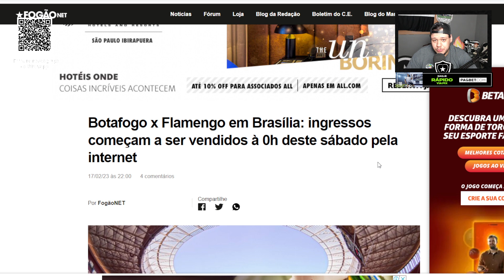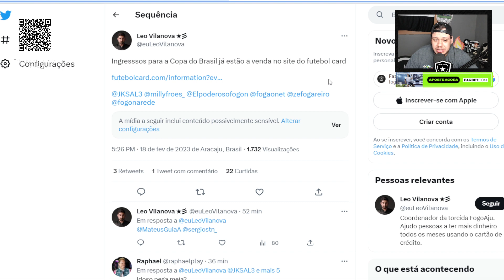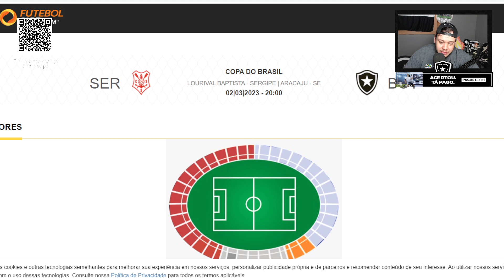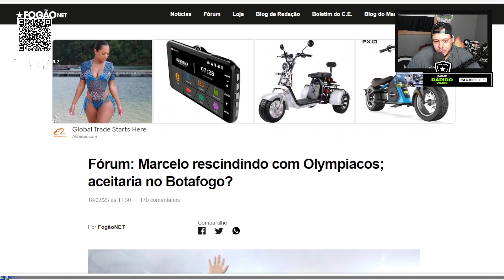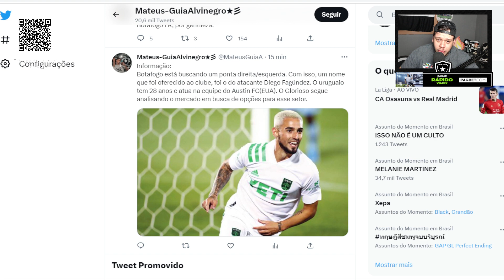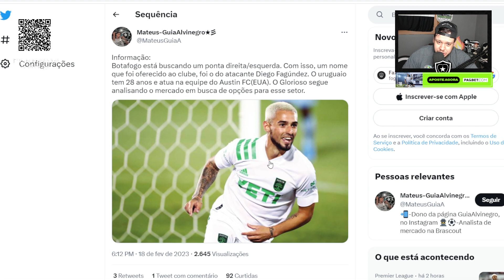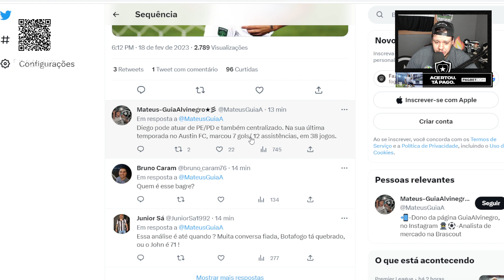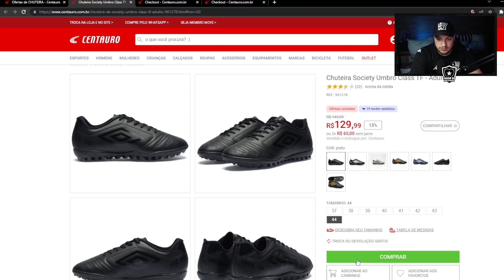ATACANTE URUGUAIO PODE PINTAR NO BOTAFOGO! / BOTAFOGO X FLAMENGO JÁ COM INGRESSOS À VENDA!